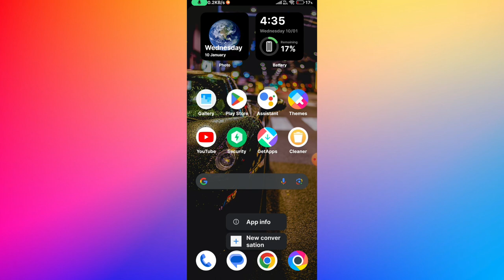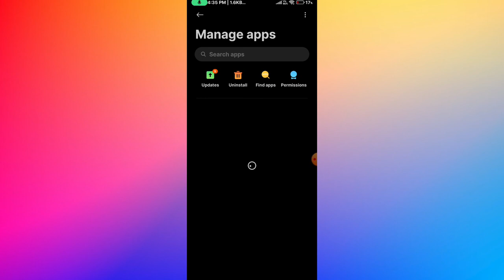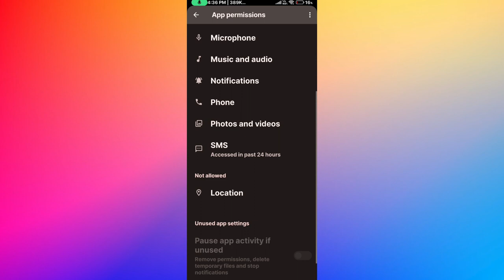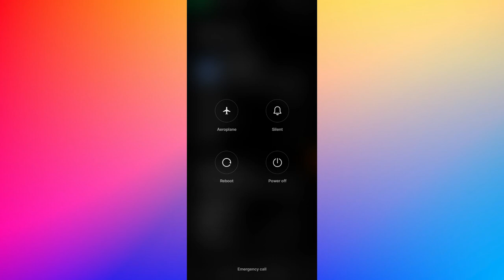You Are Sharing Your Screen With Someone Message Problem Solve || Someone Has Access To Your Screen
someone access your screen
someone has access to your screen telugu
someone has access to your screen message in telugu
someone has access to your screen message problem in telugu
someone has access to your screen message problem in tamil
someone has access to your screen on your phone
someone has access to your screen problem
you are sharing your screen with someone message problem
you're sharing your screen with someone message problem
how to stop screen sharing on android
if you don't share your screen using com.android.systemui
message someone has access to your screen
screen access message
some has access to your screen
someone access your screen message
someone access your screen problem tamil
someone access your screen telugu
someone has access to your screen if you didn't share your screen using com.android.systemui, stop and uninstall this app, then restart your phone. google has hidden your sensitive content for security.
someone has access to your screen message malayalam
someone has access to your screen message tamil
what to do when someone has access to your screen